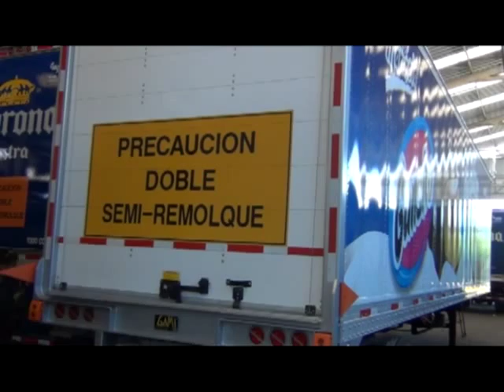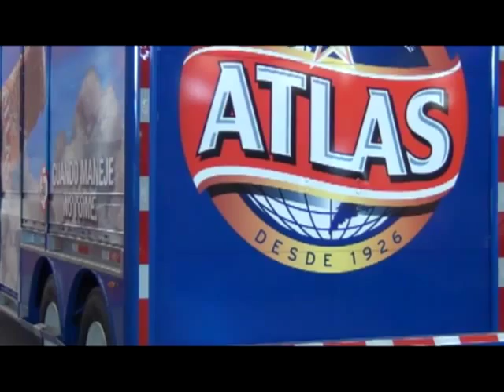GAMI Body Truck & Trailers Corp.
GAMIUSA Body Truck & Trailers Corp.